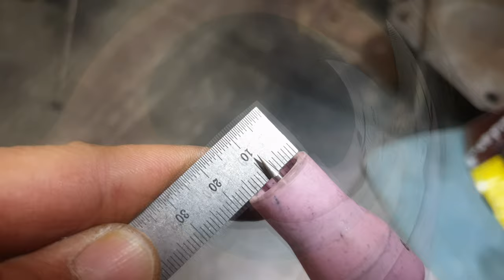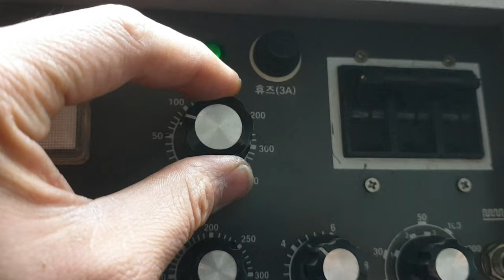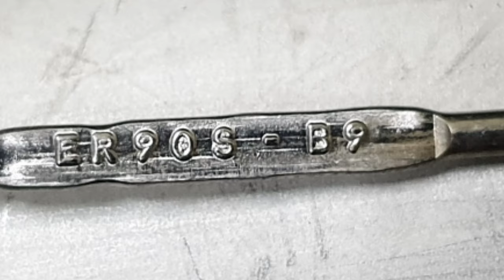알로이파이프 나인크롬 반키홀용접 및 용접진행과정!!!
안녕하세요.

welder jin입니다.😁

이번영상의 주제는 나인크롬 ER-90S를 녹여봤어요.

크롬함유량이 많으므로, 반키홀 용접으로 ROOT PASS를 진행했습니다.

아무래도 크롬제질은 제질 성분이 단단하고 크렉이 잘 가서 보통 예열 후열이 필수인 제질이기도
합니다.

키홀용접, 반키홀용접의 가장 큰 장점은 개선면(루트면)을 확실히

녹여주기때문에 결함이 거의 발생하지 않고, 불량률을 최소화 한다는게

아주 큰 장점이 될수 있습니다.

한템포 한템포 개선면을 녹여주며 비드가 만들어지는것을 잘 관찰해보세요.

용접 진행과정을 영상에 자세히 담으려 노력하였지만,

많이 부족할수 있습니다.

재밌게 시청하시고, 하나 하나 배울게 있었으면 좋겠습니다.

파이프용접 5G자세 전자세용접으로 진행했습니다.

매번 얘기하지만, 용접을 잘하고 싶으면
모방하세요.

흉내를 내보며 따라하세요.

잘하는 용접사가 있다면 자꾸 따라해보고
모방하다보면...

어느새 성숙해있는 자신을 보게 될것입니다.

자꾸 궁금해하고 모방하고 질문하고 공부하고
연구하세요.

그 무엇보다 중요한것은 직접 해보고 느끼며 습득해야합니다.

1000번의 말보다,

100번의 용접을 해보는게 이롭고,

1번의 깨달음으로 자신의 기술이 됩니다.

1번의 깨달음을 간직하고 완전한 내것으로 만들기 위해서는

반복연습과 필드에서의 노하우를 통해 몸이 알아서 움직이게 되는

진짜 기능인이 될것입니다.

연습은 말그대로 연습일뿐, 필드에서 해보고

성장하며 저의 영상들이 도움이 되어줄수 있게

도전하겠습니다.

BGM 출처.